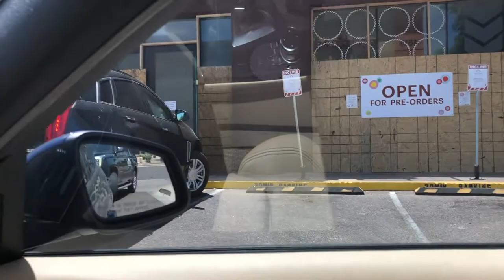Америка. Все горит. Что происходит?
Только несколько дней назад я гуляла по огромному торговому центру в одном из самых моих любимых мест Скотсдэйла. У меня было отличное настроение, люди вокруг выглядели счастливыми. Ну как же хрустален этот мир!